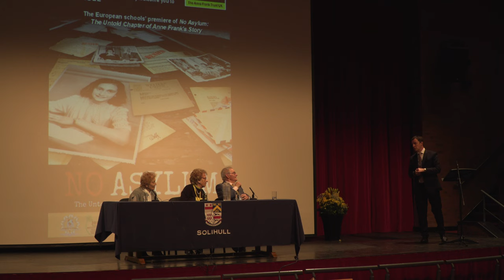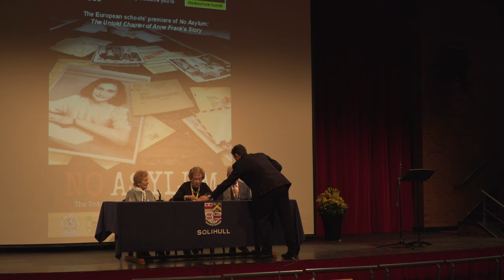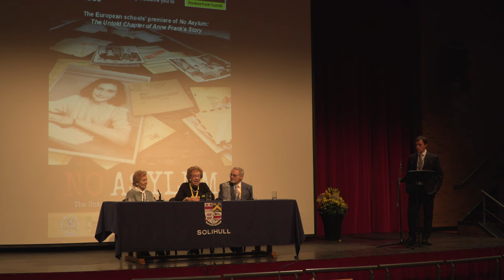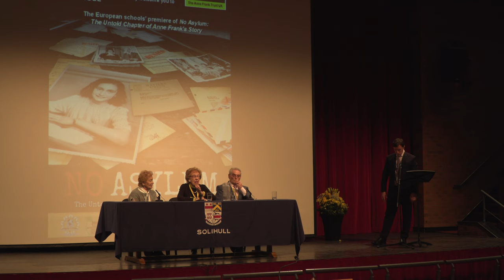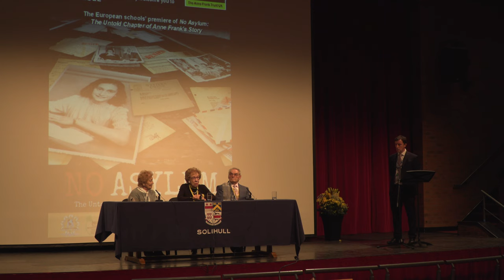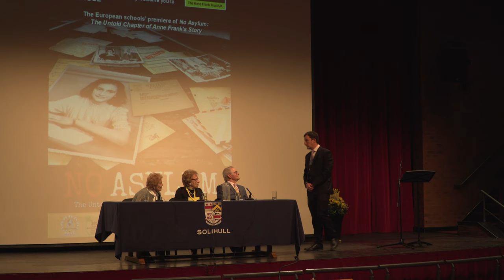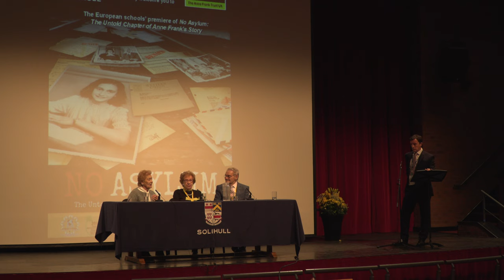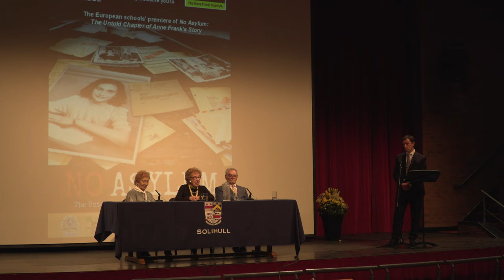No Asylum Film Q&A with Eva Schloss, Tomi Reichental and Mindu Hornick (Afternoon)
No Asylum Film Q&A (afternoon screening) at Solihull School.